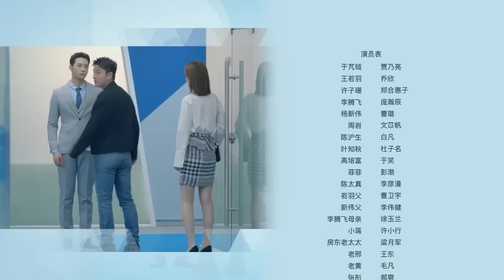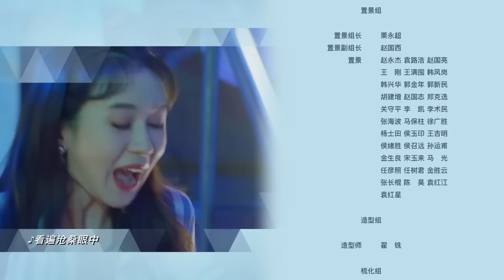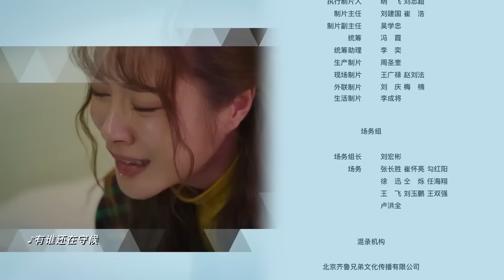Мечтатели 24 серия (русская озвучка) дорама, сериал Imagination Season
Название:Мечтатели
Другие названия:  Imagination Season, 创想季
Жанр: романтика, дружба, драма, бизнес

Описание📝
Четверка друзей мечтали после университета создать свой бизнес проект, но проиграли в конкурсе на поддержку проекта из-за одного богатенького парня, с кем они враждовали все годы в универе. Их выгнали из универского общежития и парням не имея ничего за душой, пришлось искать себе жилье. Ну и тут опять вмешался их заклятый враг-однокурсник, и в итоге друзья не смогли снять для себя жилье. Так и раскидала их судьба по разным уголкам и трущобам. А до кучи нужно было искать работу. Но все бы ничего, если бы опять не этот враг-однокурсник... Не смотря на все невезения, на все преграды, что им устраивают другие, они не сдаются, пытаются найти выход и идти к своей заветной мечте - стать независимыми от других.